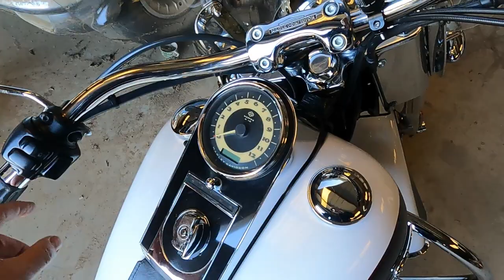Fresno Harley Davidson Chili Cook Off And Got The Softail Detailed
Then I took my 2007 Harley Softail down to be detailed by by buddy Issaac at Skulls Motorcycle Detailing I actually am going to have all 3 of my bikes detailed. I rode the Triumph down to pick up my Softail and he did a great job. If you're in Fresno and need your bike detailed check out Skulls at